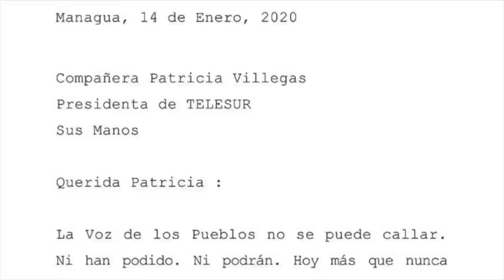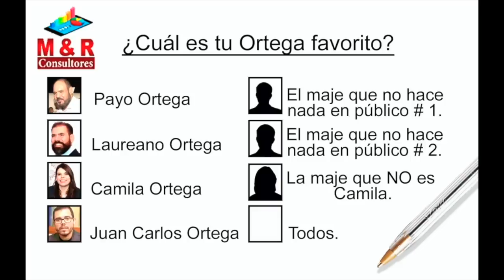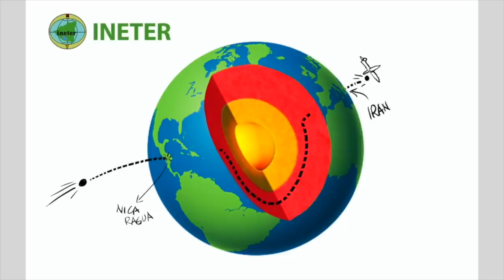El meteorito ataca de nuevo en La Última Mirada News